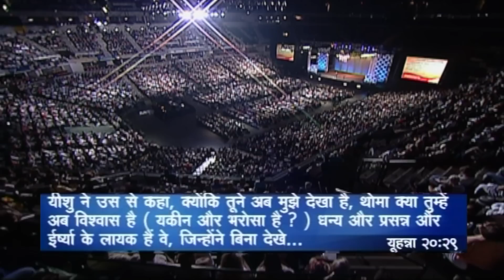परमेस्वर पर विस्वास कीजिये जब आपको समझ ना आये - Trusting God When You Don't Understand Pt 1 - Joyce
Trusting God When You Don't Understand Hindi
परमेस्वर पर विस्वास कीजिये जब आपको समझ ना आये